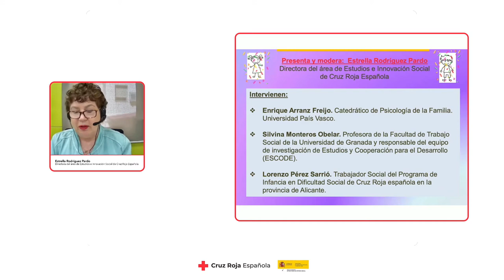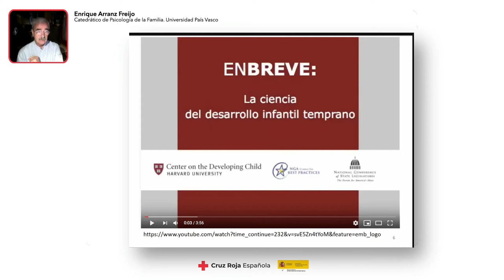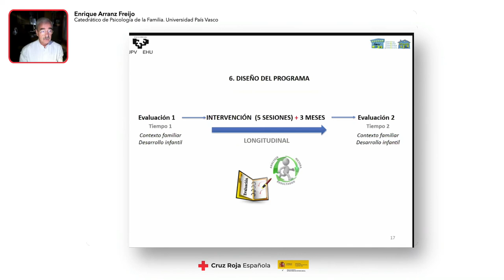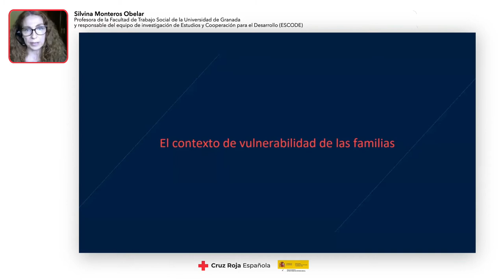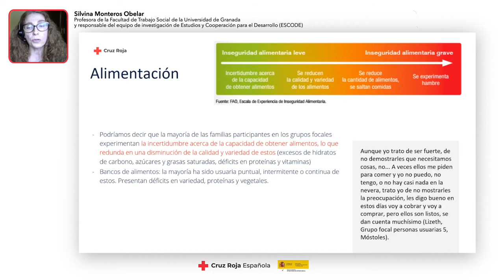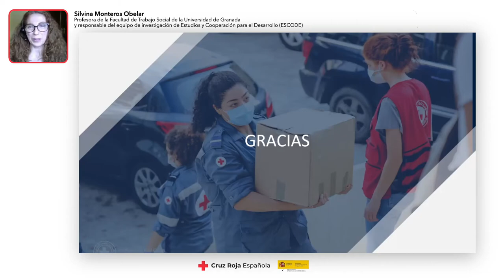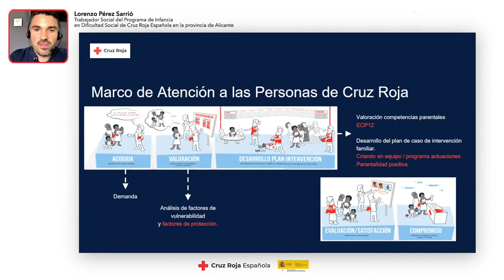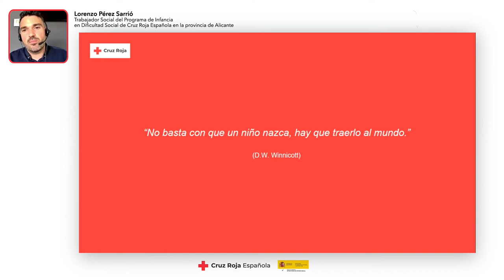Diálogo sobre Primera Infancia y Vulnerabilidad Social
Es una acción que integra el contenido del Boletín sobre vulnerabilidad social nº 22 dedicado a la Crianza en la primera infancia, en un conjunto de saberes conceptuales, propuestas y experiencias orientadas a crear dispositivos de apoyo y acompañamiento a la crianza, dirigidos a Familias con niños entre 0 y 6 años que atraviesan situaciones de dificultad social.